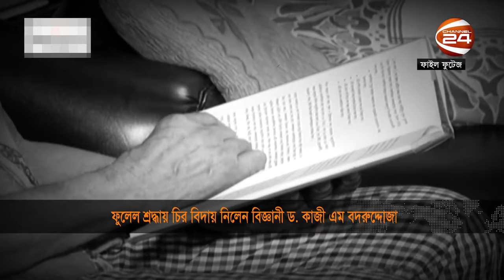'বাংলাদেশে খাদ্যে স্বয়ংসম্পূর্ণতায় কাজী বদরুদ্দোজার অবদান অনেক' | Bahauddin Nasim | Kazi Badruddoza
»» Office Address:
Bangladesh.